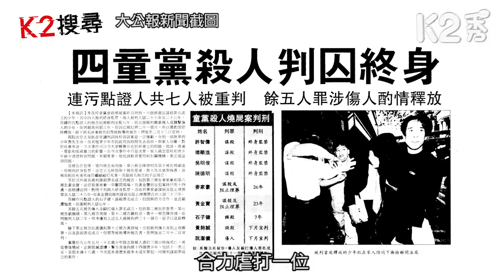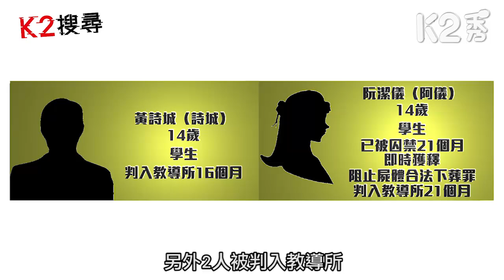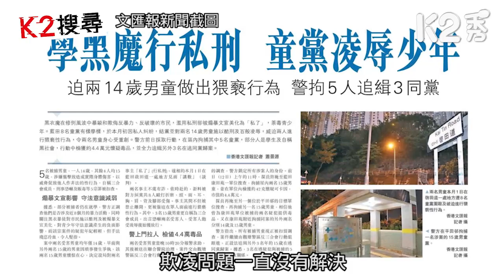【K2搜尋】【第二十五集精華】童黨、黑暴青年殺紅了眼？ 長期容忍暴力變助長暴力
//廿幾年前秀茂坪童黨燒屍案轟動一時，前年反修例風波期間暴力「私了」同樣令人瞠目結舌，點解年輕人會訴諸暴力？//